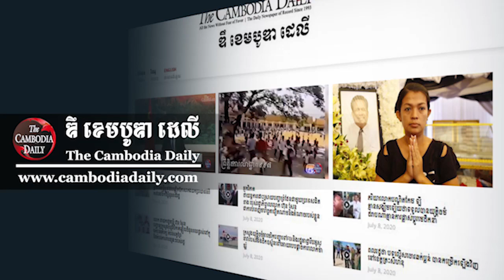លោក សុខ សុគន្ធ៖ ច្បាប់ Global Magnistsky របស់​អាមេរិក កំពុង​សម្លឹង​មើល​អ្នក​កាង​ណាហ្គា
លោក សុខ សុគន្ធ៖ ច្បាប់ Global Magnistsky របស់​អាមេរិក ប្រាកដ​ណាស់​ថា កំពុង​សម្លឹង​មើល​ណាហ្គា​វើលដ៍ និង​អ្នក​នៅ​កាង​ពី​ក្រោយ។